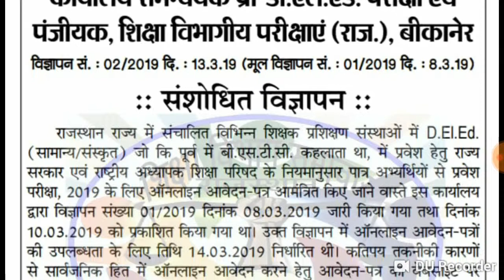Pre bstc 2019:ab 19march se bhare jaenge form